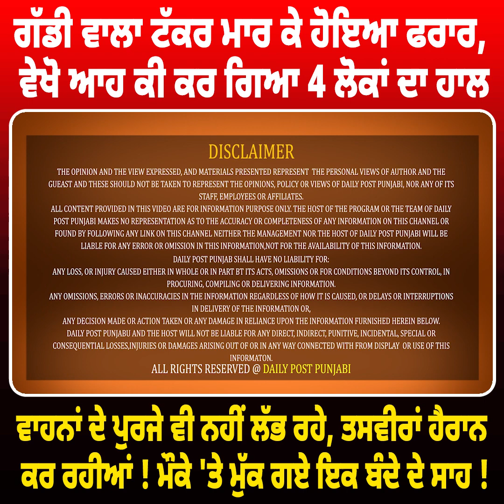ਗੱਡੀ ਵਾਲਾ ਟੱਕਰ ਮਾਰ ਕੇ ਹੋਇਆ ਫਰਾਰ, ਵੇਖੋ ਆਹ ਕੀ ਕਰ ਗਿਆ 4 ਲੋਕਾਂ ਦਾ ਹਾਲ || Daily post punjab